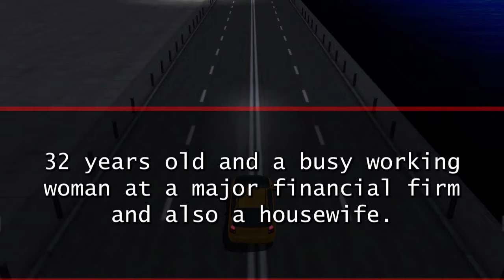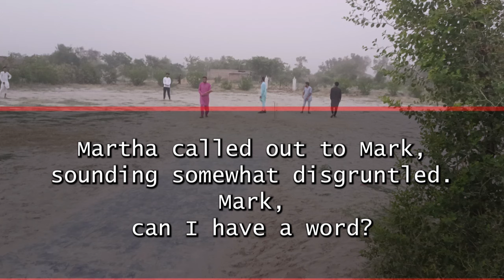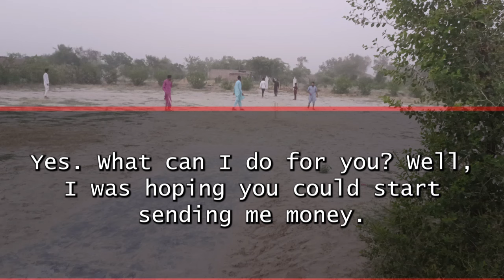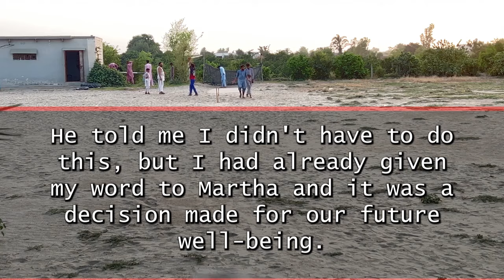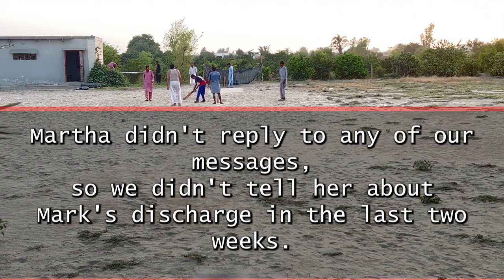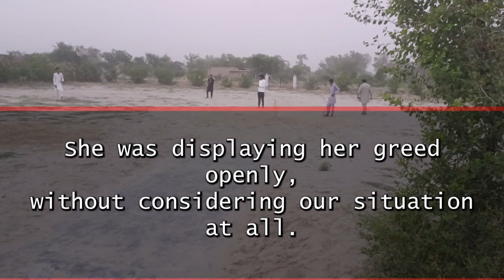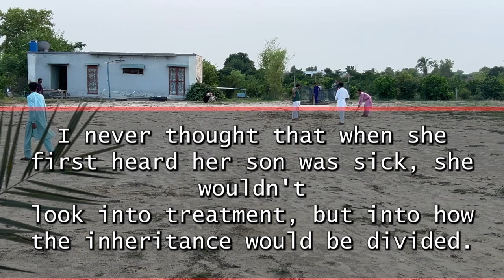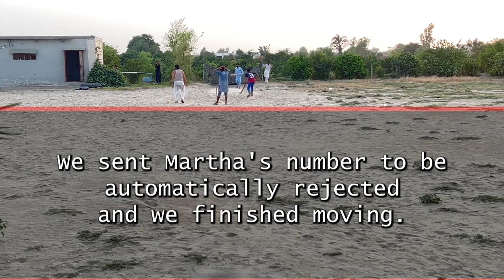"My MIL Demanded $2.7K Monthly Support. When She Learned Her Son Died, Her Reaction Was Shocking..."